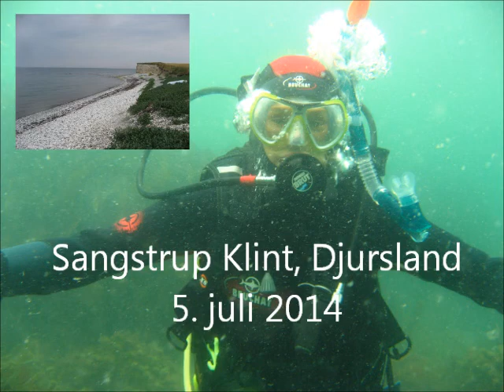Sangstrup Klint, Djursland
Pandrup Dykkerklub's tur til Sangstrup Klint 5. juli 2014